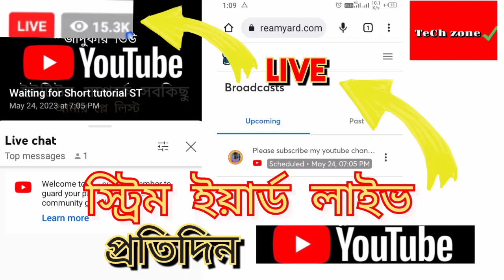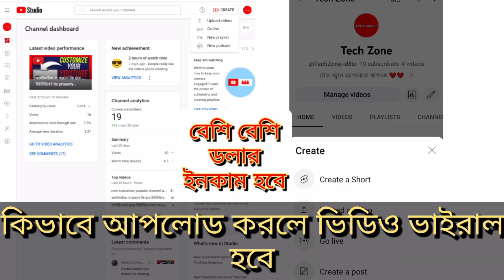my osam youtube channel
We show you real life time videos
 "hot videos" "live hot videos" "big hot videos" "hot Dance" "home made dance" "HD videos" "big video's"